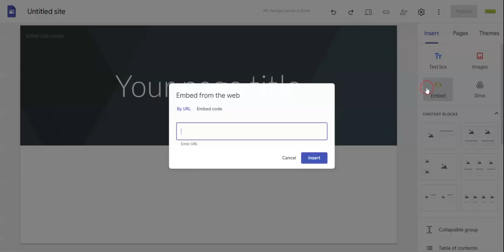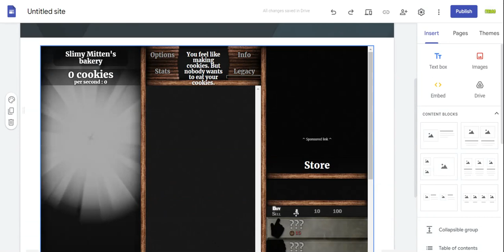How to add games to your google site using HTML Source Code Tutorial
Once You figure out how to do these simple steps it is easy to put games on your site.